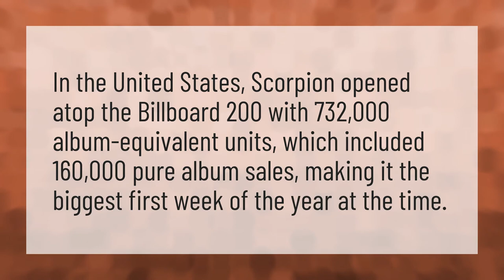How much did scorpion sell first week?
Eternal Atake • How much did scorpion sell first week?